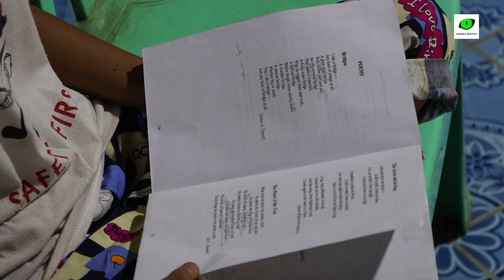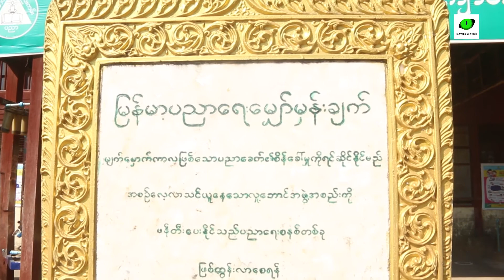ကိုဗစ်ပိတ်ပစ်လိုက်သော ကျောင်းတံခါးများ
ကိုဗစ်ကပ်ဘေးကြောင့် ကျောင်းတွေ ပိတ်ထားရပါတယ်။ ကလေးတွေ ကျောင်းမတက်နိုင်ပါဘူး။ ကျောင်းမတက်ရတဲ့ အချိန်မှာ သူတို့ ဘယ်လို ဖြတ်သန်းနေကြလဲ၊ ဘယ်လို ခံစားနေကြလဲ။ မိတ်ဆွေစစ်အဖွဲ့ရဲ့ ထောက်ပံ့ပေးမှုနဲ့ Dawei Watch က တင်ဆက်ထားပါတယ်။